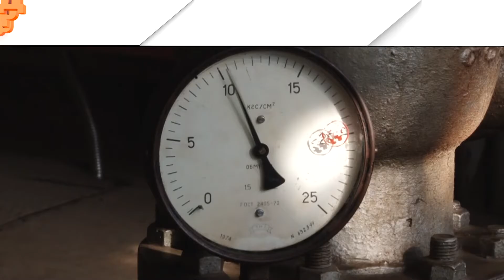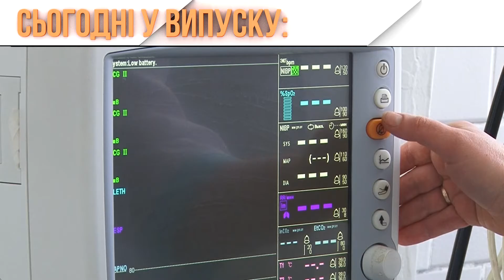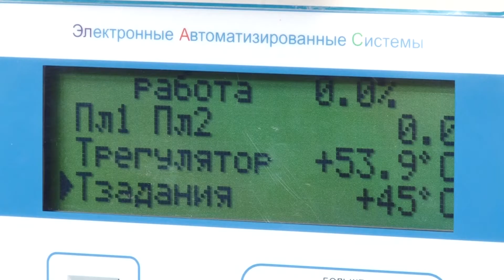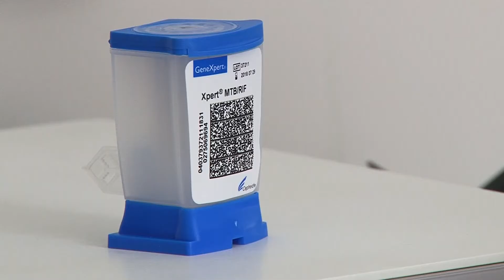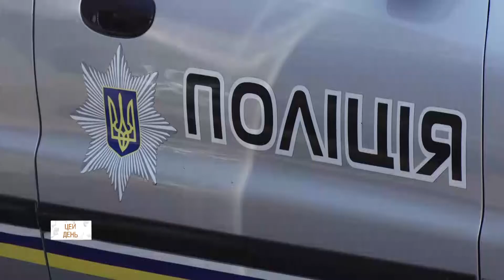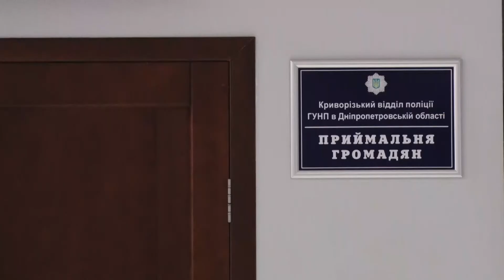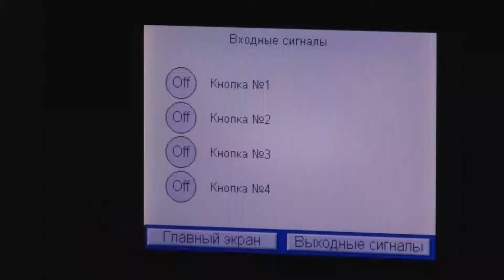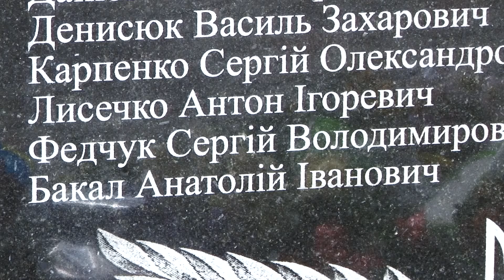"ЦЕЙ ДЕНЬ" (17.10.17)